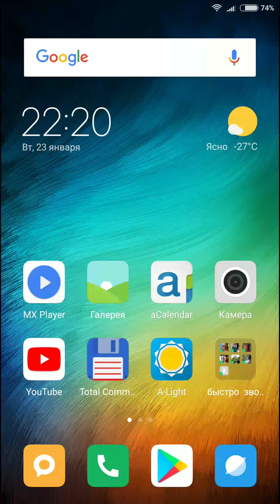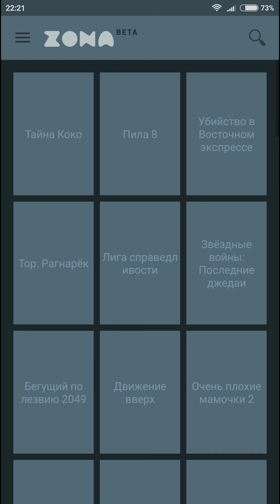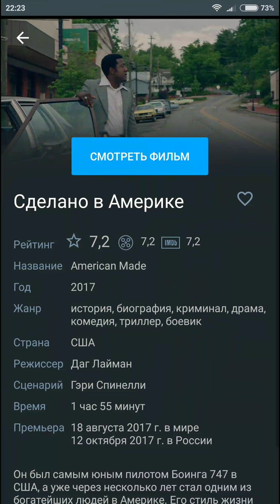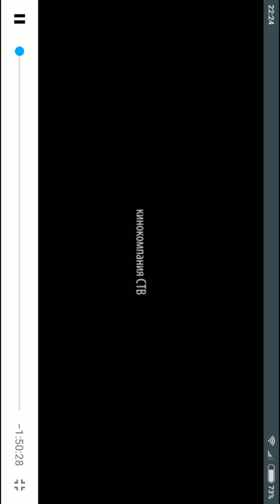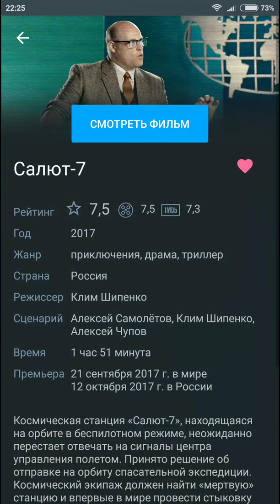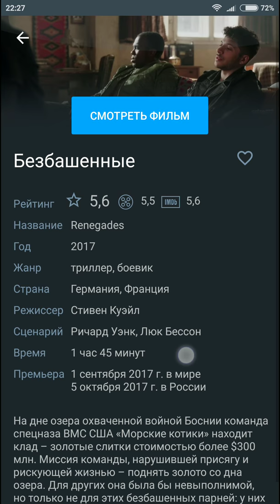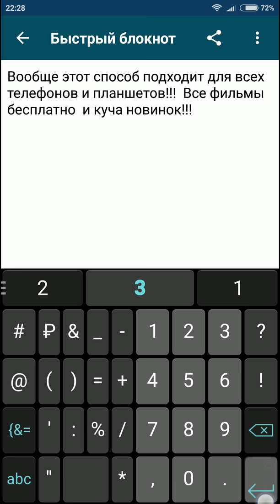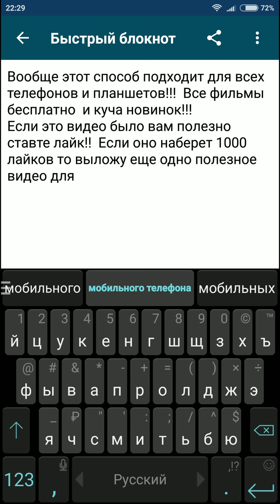Смотреть бесплатно фильмы на телефоне и планшете Android. Новинки кино.